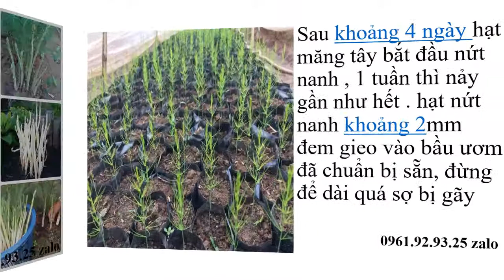Thu Hoạch Măng Tây 0961929325